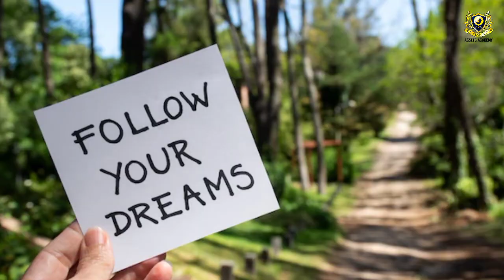Program Cash Award Path